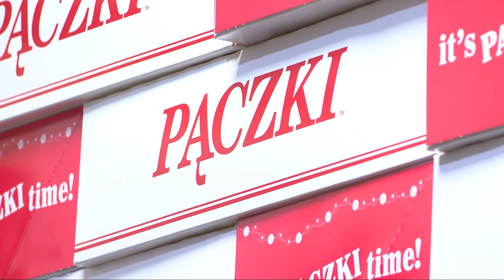Paczki party for Fat Tuesday!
If it’s Fat Tuesday, it has to be Rudy’s Strudel and Bakery.

For the last 75 years, Rudy’s has become the go-to paczki destination in Northeast Ohio.

“There’s no ifs, ands or buts about it," one customer tells 3News.

Lidia Trempe, owner of Rudy’s, says paczki day is filled with excitement.

“There’s like a different energy in the air,” she says. “It’s like having people over to your house for a party.”

How popular has it become? Rudy's is expected to sell an estimated 80,000 paczki on Tuesday alone with Trempe saying they could be sold out by noon.

Reaching this level of fandom in Northeast Ohio has been 75 years in the making.

“My bed was behind the oven when my mom purchased the bakery with my father the year I was born,” Trempe reflects on her life at Rudy's.